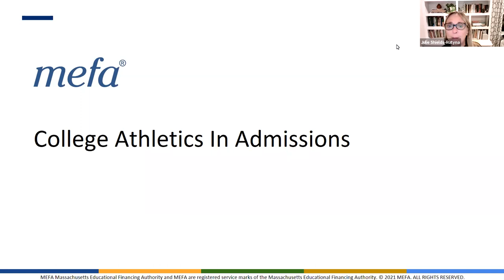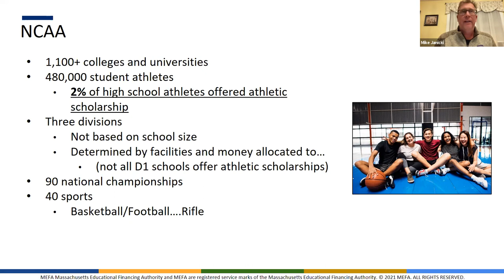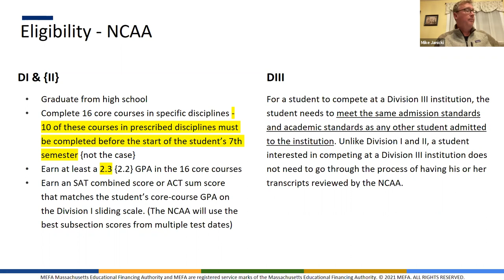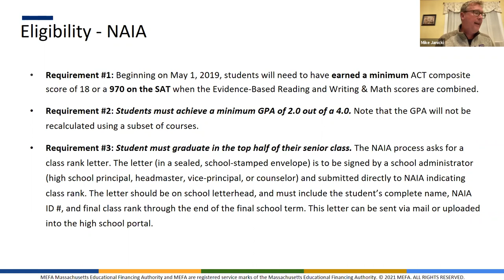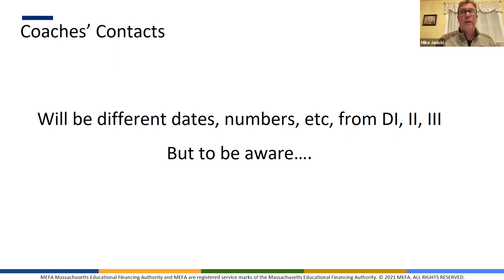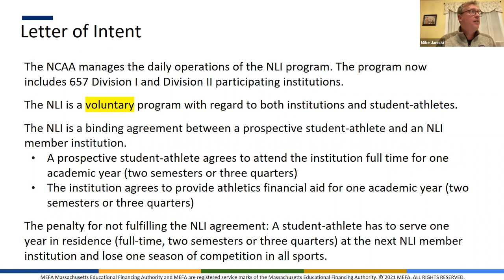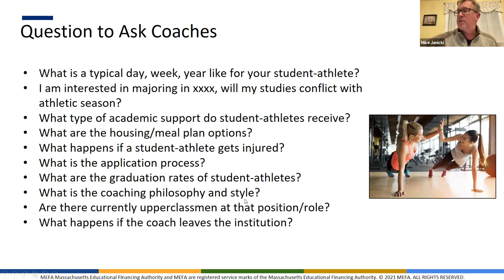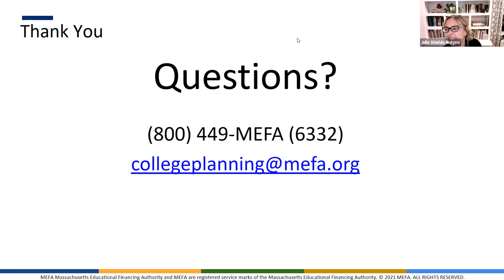MEFA Webinars Athletics in College Admissions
This webinar, presented by Mike Janicki, Director of Guidance at Wareham Senior High School, will discuss athletics in college admissions. Topics include sports divisions, eligibility, the college search process, and issue to consider.